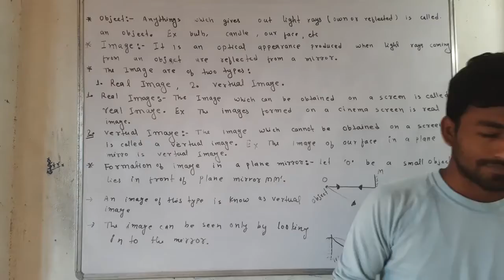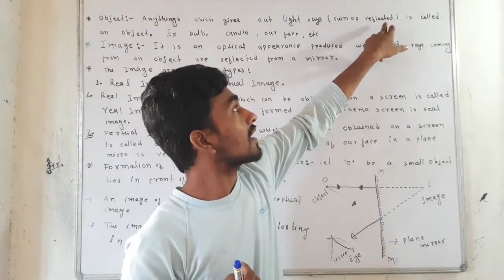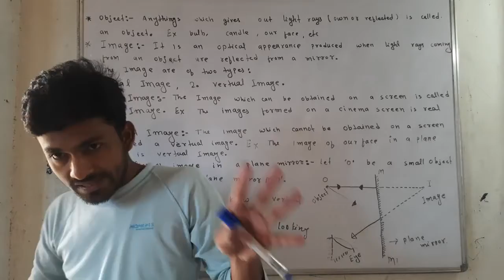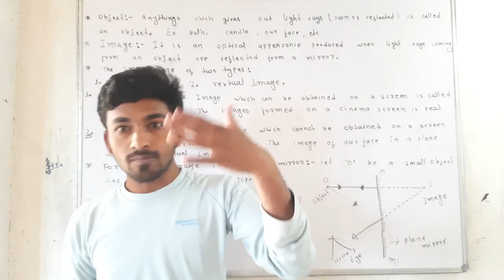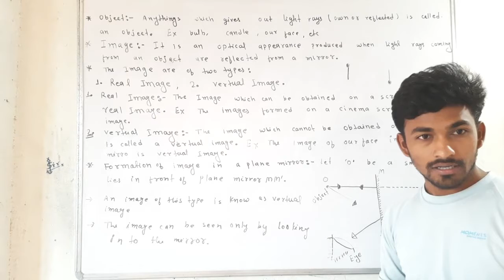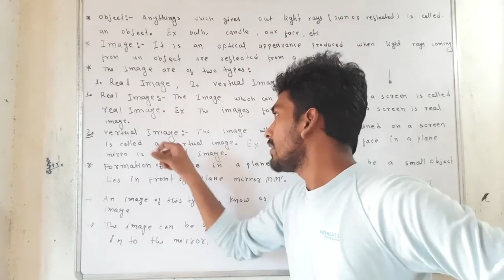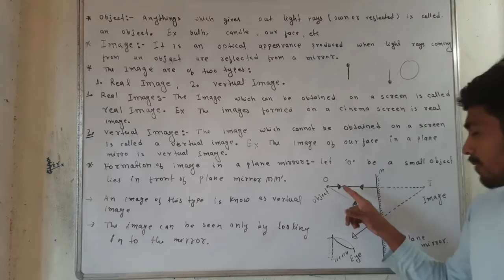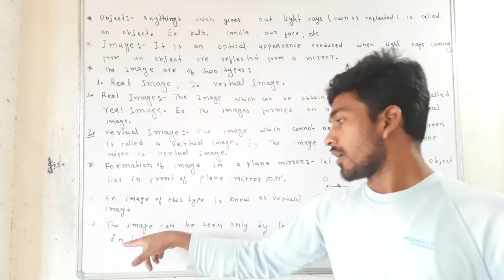object and image | real and virtual images | image in physics | image in plane mirror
image.
 real image.
virtual image.
object.